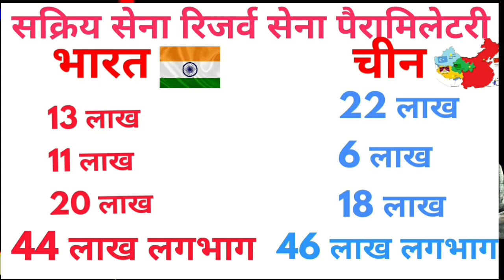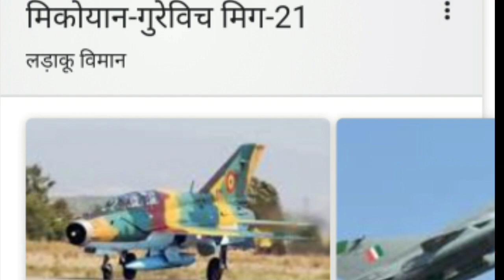भारत चीन युद्ध चीन बुरी कदर हारेगा ,भारत हारेंगा नही बल्की ईस बार तिब्बत को आजाद करवा देगा भारत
ईस बिडियो मे भारत चीन के युद्ध की बात की जा रही है Chin Sagar Mein Dakshin Chin Sagar Mein America aur Chin ke bich takrav badh gaya hai Himalaya Mein Bharat aur Chin ke bich per takrav badh gaya hai
line of actual control per Bharat Chinmay takraw